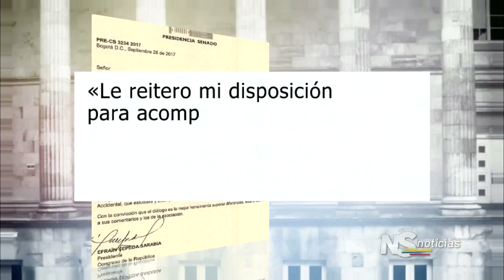Tregua de 45 días entre pilotos y Avianca propone Cepeda